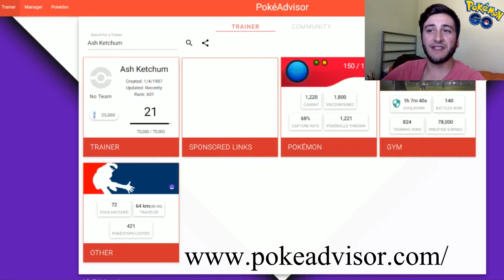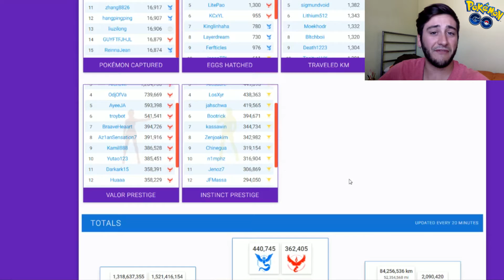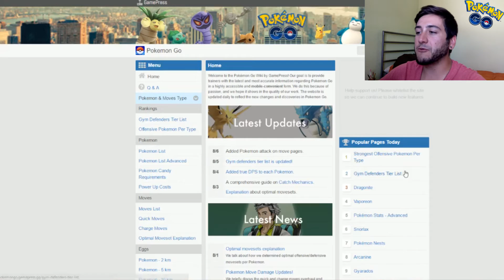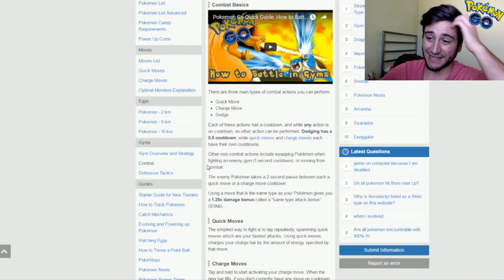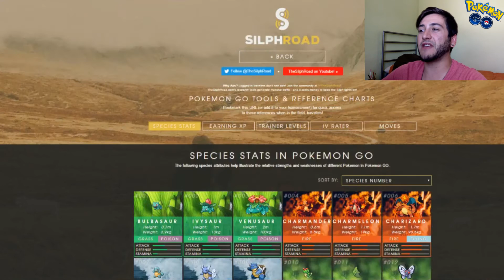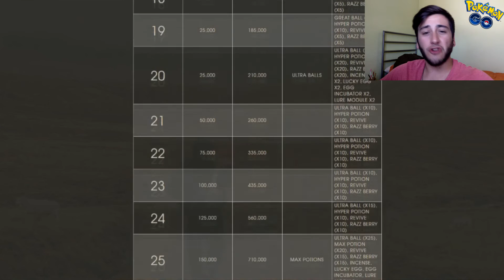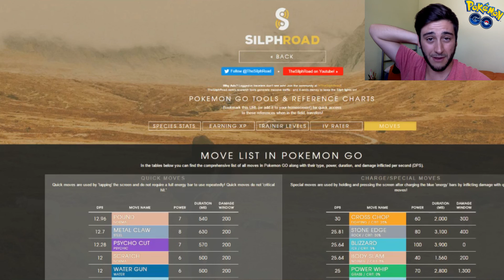MEJORES HERRAMIENTAS POKEMON GO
Mejores herramientras, páginas web, apps para Pokemon GO.

♦--VIDEOS RECOMENDADOS --♦

Gracias por dedicarle tiempo a ver el vídeo, soy Mariogg y nos vemos en la siguiente.